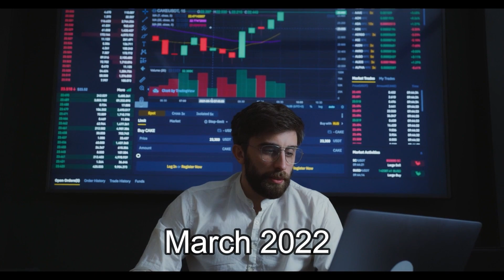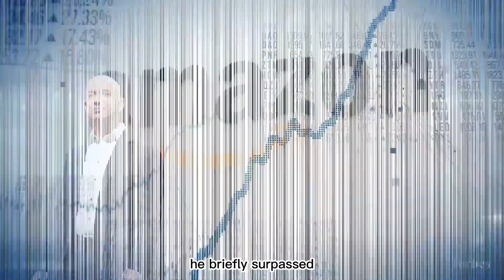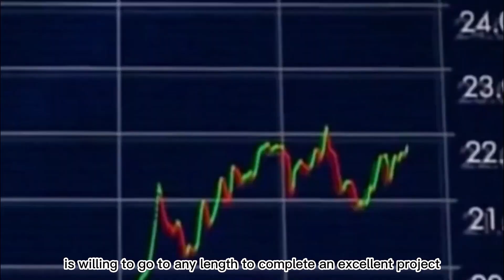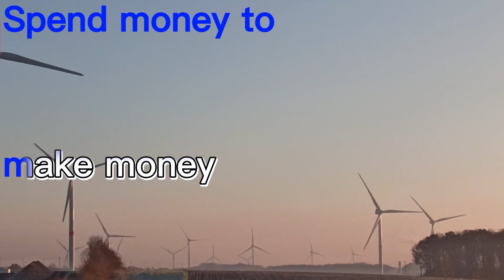Will Gautam Adani Become The World's Richest Man by 2025?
This video is forecasting whether Gautam adani will successfully surpass the richest man on earth elon musk by the year 2025!

You all might know Gautam Adani… He's the second richest person in the world as of 2022! His current net worth is about $155 Billion! He's been growing rapidly over the years and the question is… can he be the richest by 2025?

This video reveals everything on this topic! Make sure to stay till the end of this video for completely understanding  this topic!

If you want to see more videos like this!